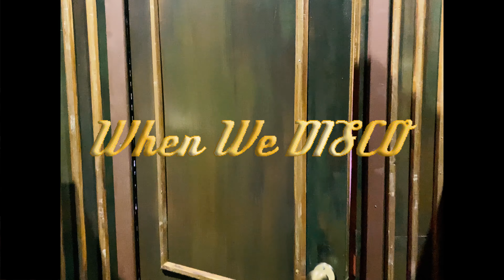박진영 (J. Y. Park) - When We Disco (Duet with @sunmi_official) | Dance Cover by COUNTDOWN from Bulgaria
Hello, it's Countdown!
For this cover we have decided to take you out of the dull and tedious routine of the day and take you back to the old and colourful times with "When We Disco" - by J.Y.Park and Sunmi.✨
We poured so much energy and effort into this cover and we sincerely hope you like it!